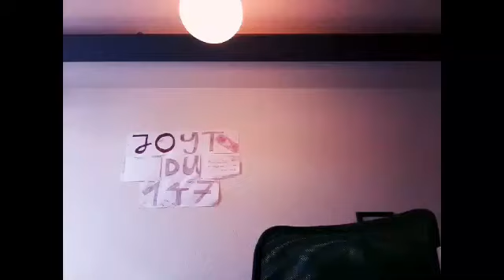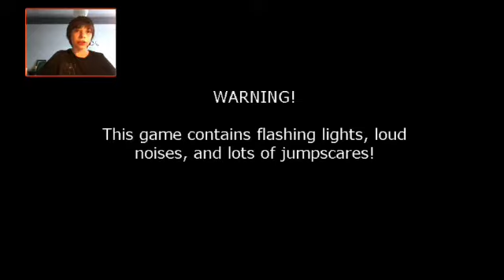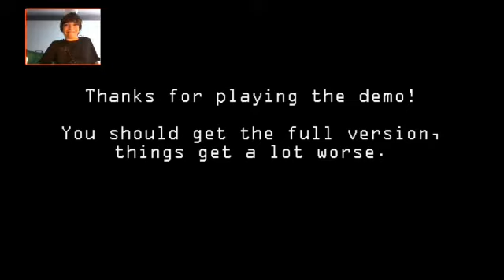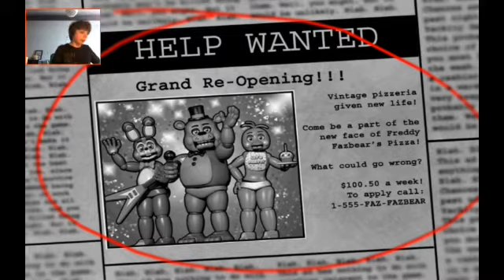HO NON PAS EUX ... ! five night at freddy's 2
Et bonjour salut, aujourd'hui nouvelle video sur un   jeux  que nous avions fait pour les 500 abos le retour de fnaf 2
Tchao